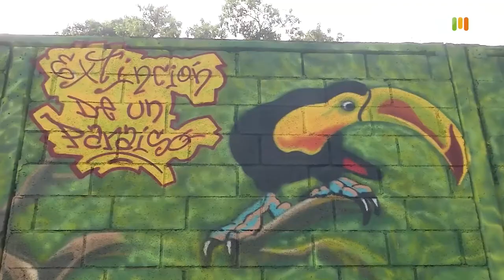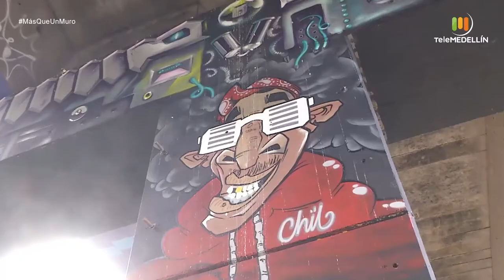Grafiteros y muralistas plasmaron su percepción de ciudad en la calle Barranquilla [Más que un muro]